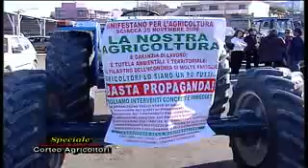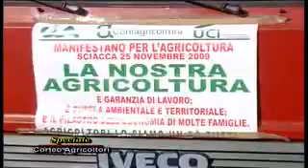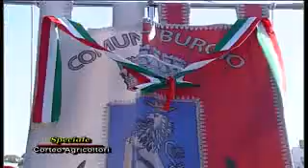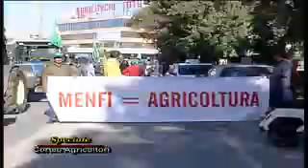Corteo degli Agricoltori a Sciacca 2009, prima parte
Speciale RMK di Calogero Parlapiano.
Corteo e sciopero degli agricoltori a Sciacca.
Trattori per la città, 2009
Prima Parte
Immagini ed interviste